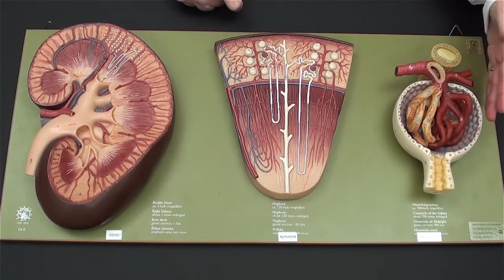Kidney Model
Kidney Model - Renal Pyramid